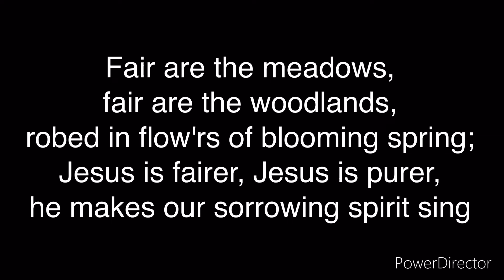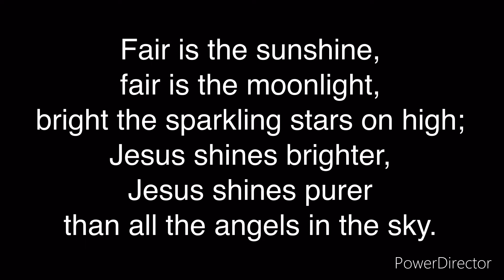ELW 838 Beautiful Savior